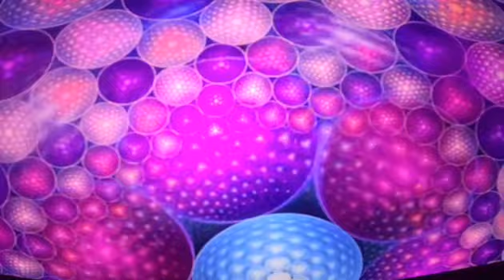Divine Alien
Just an attempt  to be creative  with self composed music with visual arts .